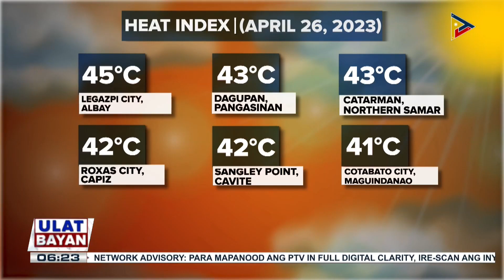Southern Luzon, Visayas at Mindanao, apektado ng easterlies